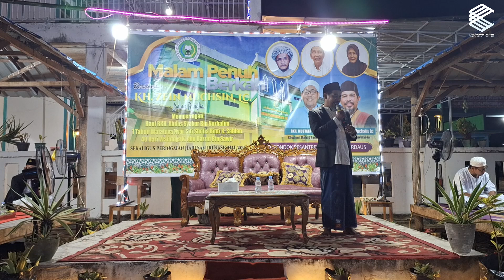Malam Penuh Berkah Hari Santri Nasional - Ustadz Zein Muchsin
📌 SUPPORT Media Zein Muchsin di 👇🏻